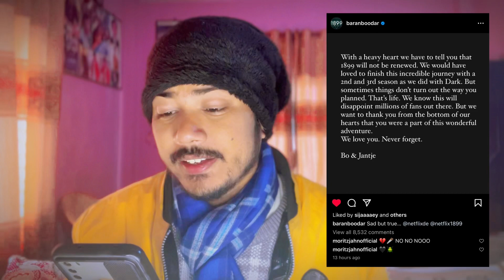Yo dukha kina sakidaina 😢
1899 series has been dropped by Netflix as conformed the creator of the series. 1899 is a multilingual German period mystery science fiction television series created by Jantje Friese and Baran bo Odar. It premiered on Netflix on 17 November 2022 and received mostly positive critical reviews.
Today, officially 1899 has been canceled by Netflix after one season.

Timestamps:
00:00 2022 broke our heart
00:07 Marvel broke our heart
00:22 DC broke our heart
00:56 I still have hope
01:12 1899 got canceled by Netflix
01:24 Official statement
01:50 K bujhna sakinxa tw aba
02:19 1899 story
02:32 Hope from the creator

You heard me now let me hear you in the comment section below.

AshishK Reviews is a Nepali language YouTube channel created with an intention to promote cinema through movie reviews, video essay, discussions and analytical compilations. This channel is focused on increasing love for cinema among Nepali audience by creating movie related contents in Nepali language. While reviewing and discussing cinema here in this channel we sometime use short clips from the original movie and web series which are not intended to interfere in any manner with their commercial exploitation of the work by the original filmmakers.